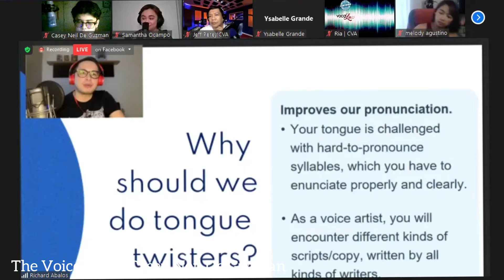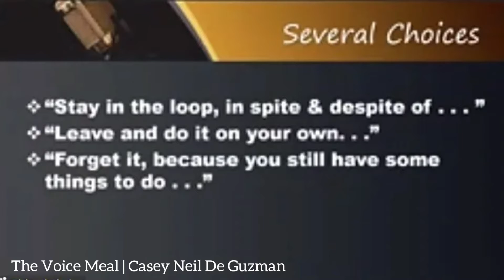DAY 4 VLOG in CVAP - Casey Neil De Guzman | The Voice Meal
4th week/day for the Certified Voice Artist Program

You can check my works here!
Certified Voice Artist Program
The Voice Meal | Casey Neil De Guzman